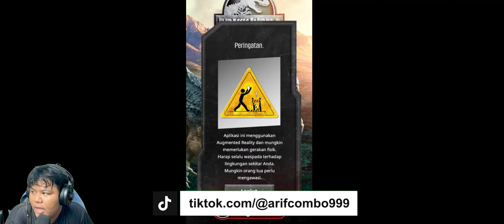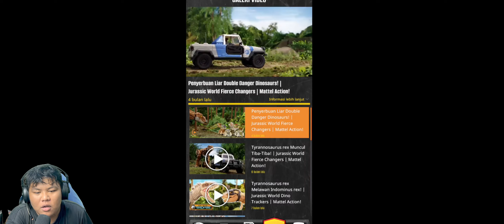JURASSIC WORLD PLAY APK GAMEPLAY- Game Dinosaur Terbaru Dan Ramah Udah Dimainkan Semua Orang